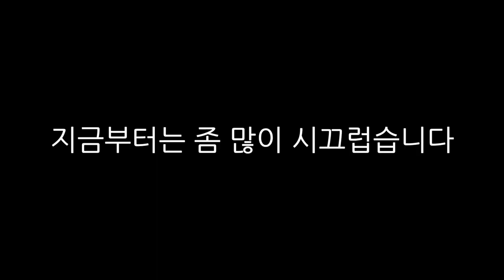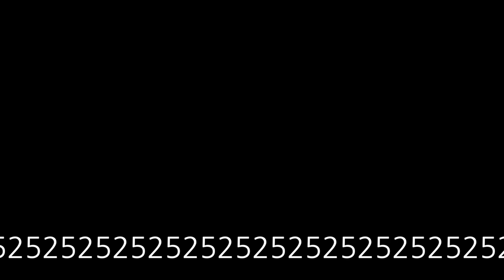진정한 탑신병자라면 올챔으로 캐리할줄 알아야지 탑에서 - 쉔편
다음 진탑올캐알 챔피언을 댓글로 적어주세요!
재미있게 보셨다면 좋아요도 부탁드릴게요!
사랑해요
그림 진짜 열심히 그린거에요 놀리지마세오